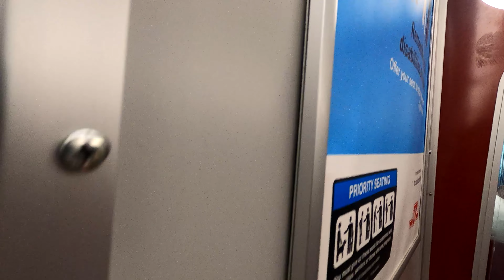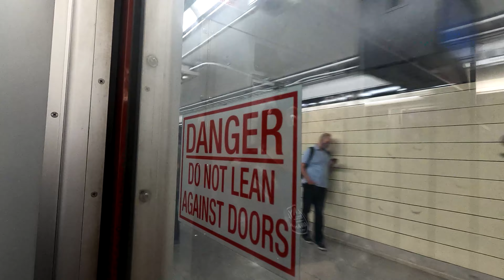TTC POV Walk: Warden Station to Spadina Station (4K 60FPS)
Warden Station to Spadina Station.